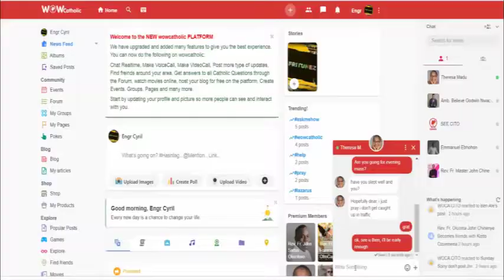Don't Give Up-Do Something | Prophet Elijah Series 6 | Fada Oluoma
To Support this Evangelism;
# Follow Fada oluoma on other Social Media Platforms- @fadaoluoma